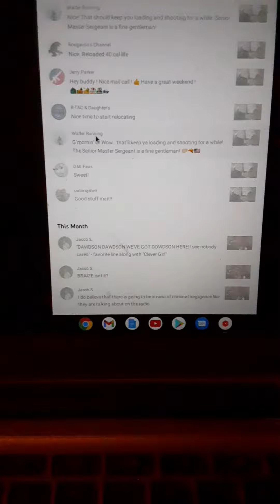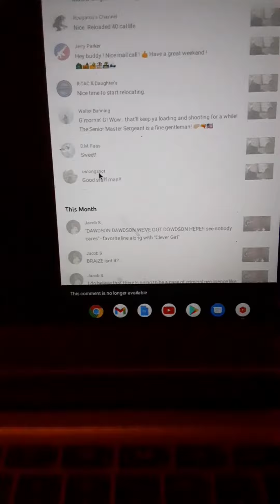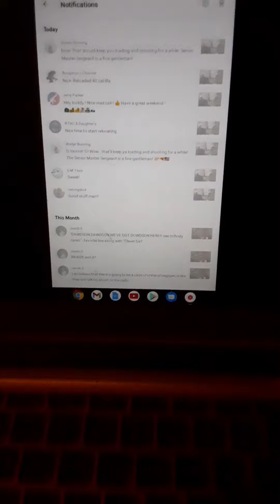My Apologies for comments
@Walter Bunning

@Rougarou's Channel